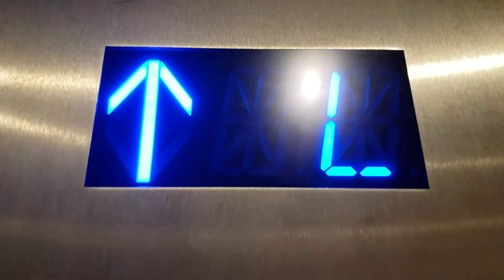США КАТАЕМСЯ Myrtle beach driving